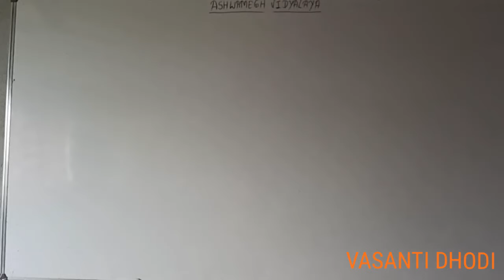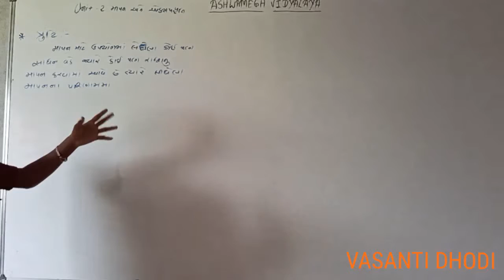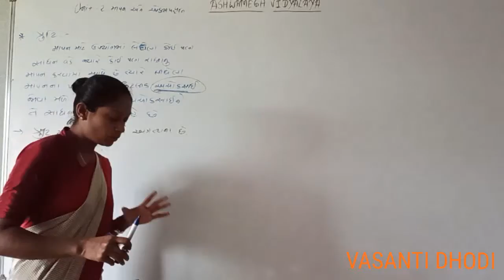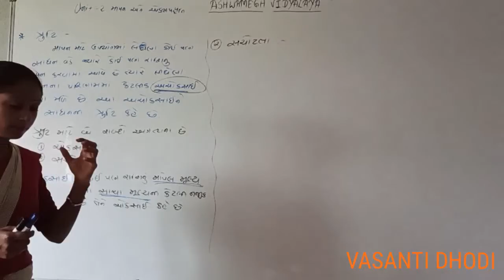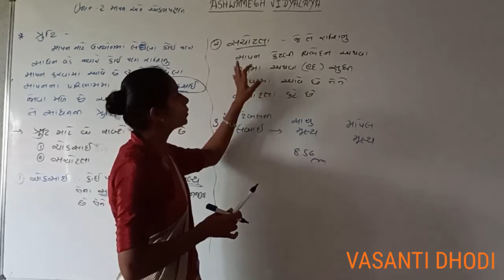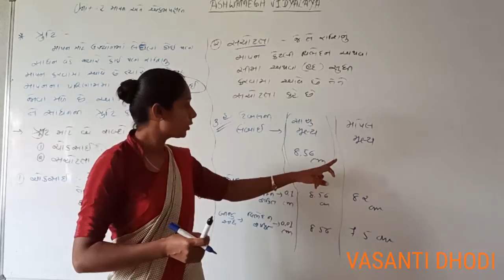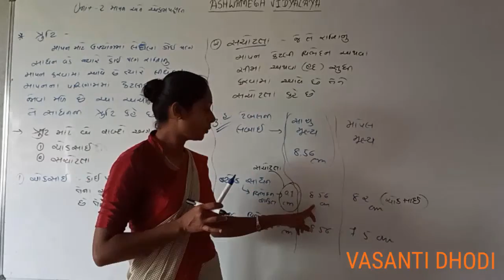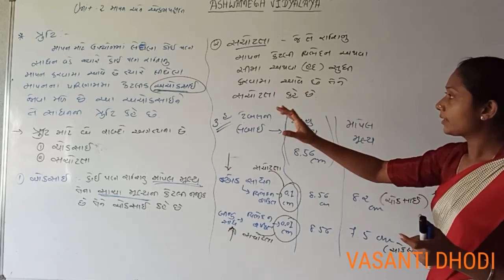11th (gun.med) unit 2 Mapan ane ekampaddhati part-13